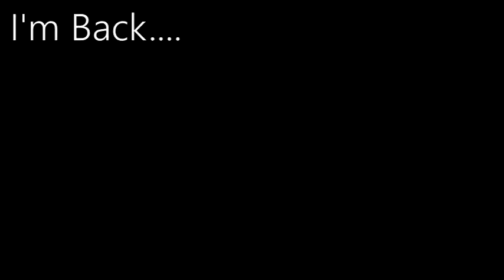I'm Back........ - Update Vlog